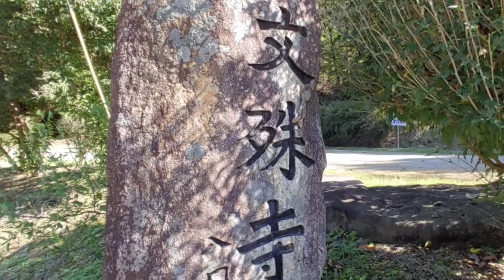2021.10.18.구미 금오산 문수사3